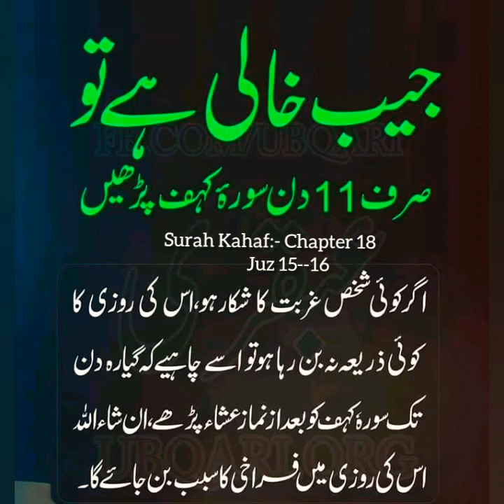Looking For The Job??? Watch The Video👆